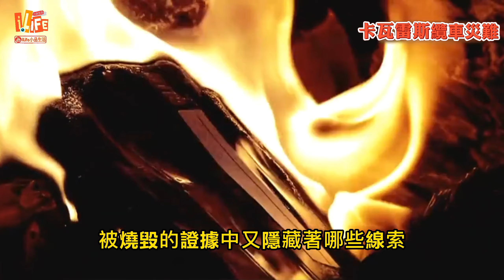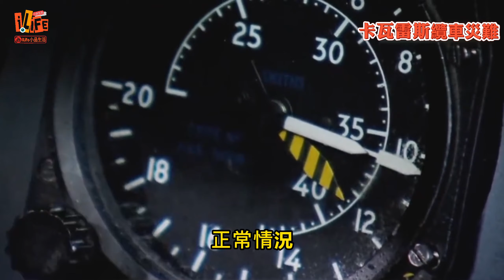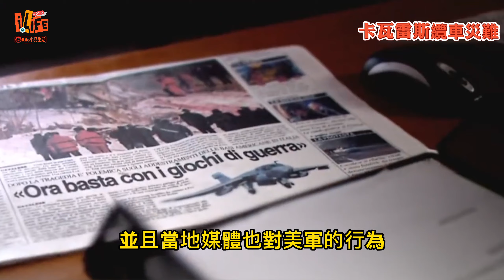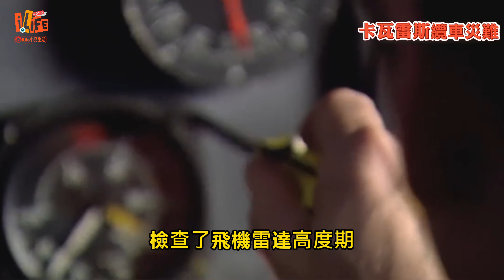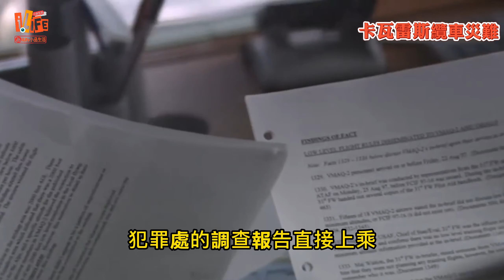卡瓦雷斯纜車災難｜美軍駐義大利阿維雅諾空軍基地飛機撞擊卡瓦萊塞滑雪纜車，導致纜車繩索斷裂從高空墜落，20乘員全部遇難｜iLife小品生活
1998年2月3日下午，義大利東北部阿維亞諾美國空軍基地，一架戰機從這裡起飛，載著4名美國軍人，飛機進入多羅米蒂山區，穿過費恩梅山谷憑視覺進行的超低空飛行，不料，飛機的右翼和右尾翼碰上了第一段纜車道的一條上行線，纜繩被拉斷。